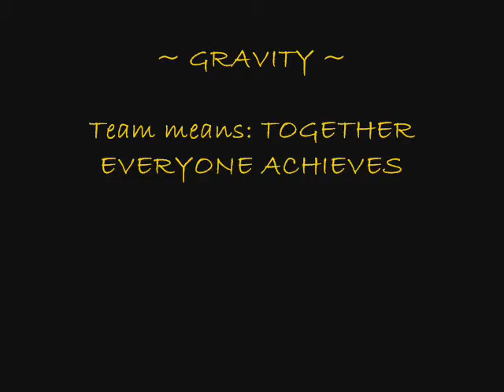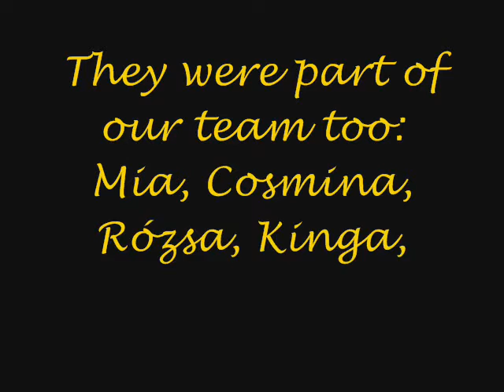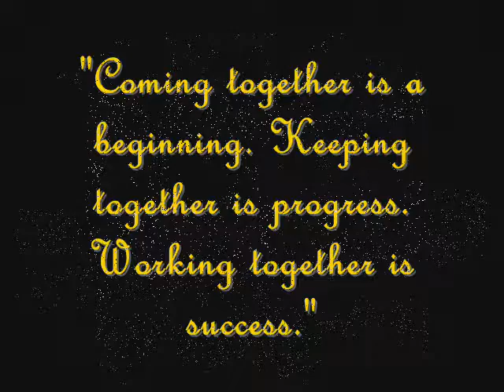Gravity Basketball Team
Gravity Basketball Team's video